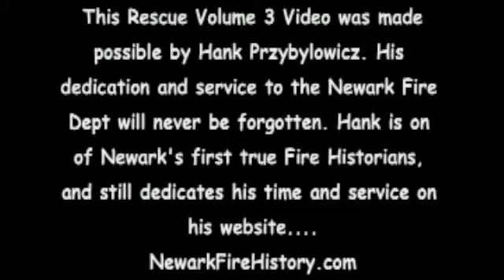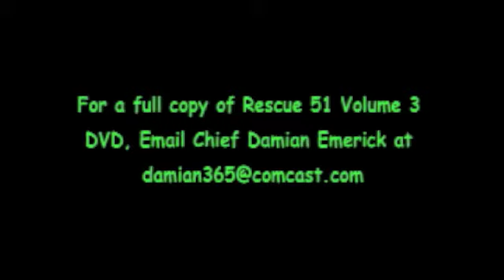Newark Fire March 18, 1988 Part 2 - Rescue 51 Vol. 3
NEWARKFIREHISTORY.COM/VIDDIOTS.COM